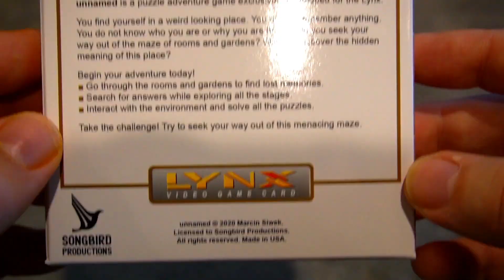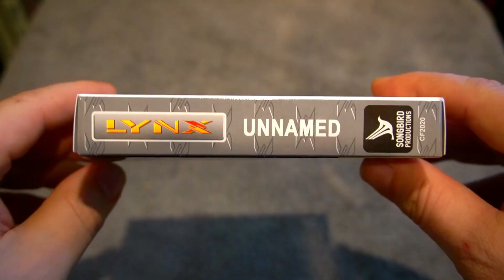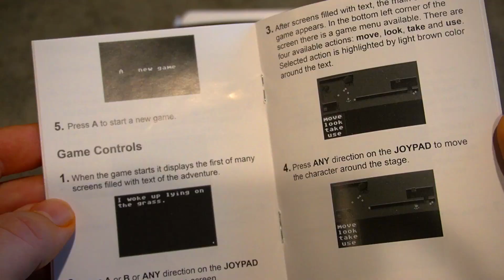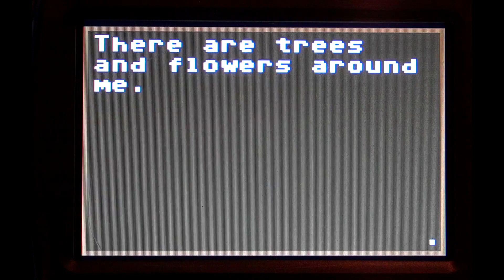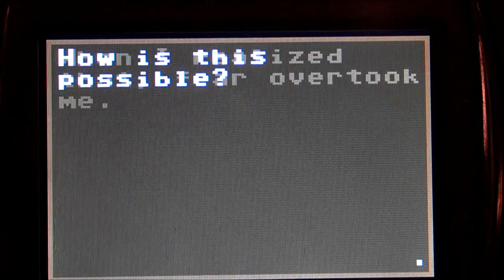New Atari Lynx Game for 2021: Unnamed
A brand new Atari Lynx Game on physical Cart called Unnamed.  The game is classic adventure puzzle action, that includes a professional cart, box, manual.   Only 250 copies made.

A copy of this game was provided to me by Songbird Productions for reviewing purposes.